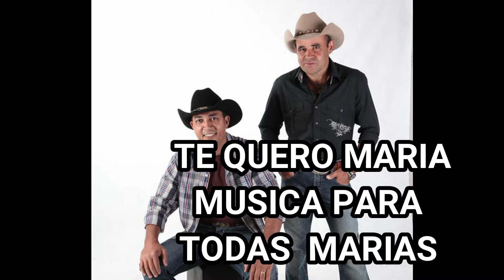30 MINUTOS DE MODAS PARA QUARENTENA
30 MINUTOS DE MODAS PARA QUARENTENA
BAO DEMAIS MAYCK E LYAN,  RICK, DIPAULO E PAULINO,
30 MINUTOS DE MODAS PARA QUARENTENA